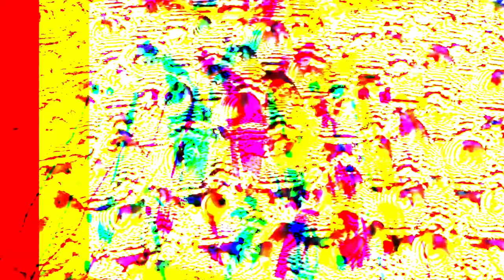Chapter 1: Nakhla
Awakened by the crack of leviathan, it was flung mercilessly into the vast darkness.  The last bits of red soil glittered and danced around a meteorite no larger than a dog. Plumes of dust speckled a gloomy shifting tail along its trail. Onward it went, sailing through that ocean of black triumphantly free. It was another testament to the sowing hand of chance seeding space with limitless possibility. For that piece of planet was itself a possibility. And if one had an infinite amount of time, and an infinite amount of data, they would be able to trace the links back in a causal chain to the beginnings of the universe, of all universes. And perhaps why this bit of mars was hurdling towards Earth.